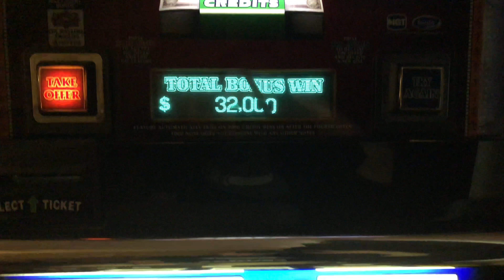$100 Double Top Dollar - HUGE WIN!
This is my home machine, set at $100 denomination. Got a great hit on the bonus!